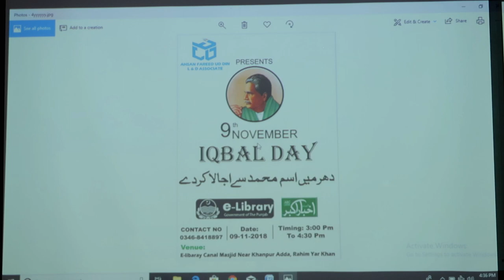IQBAL DAY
G7XMARK II

Adope and Filmora